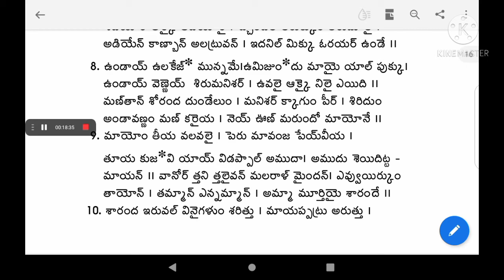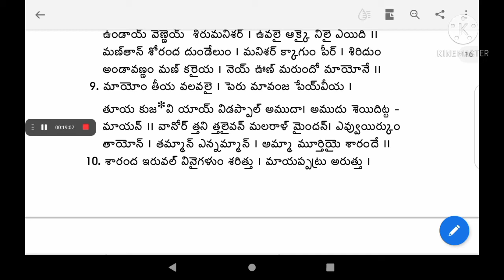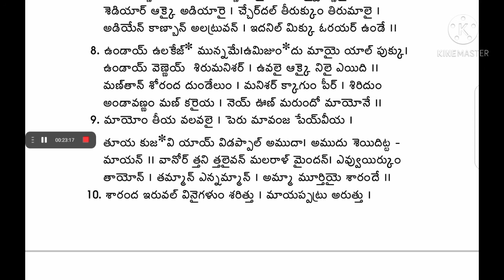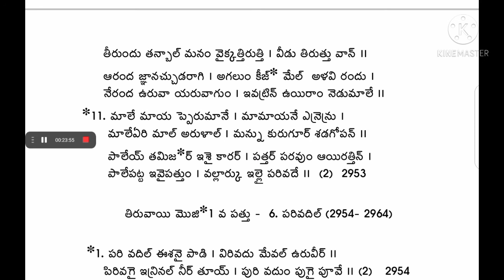3 తిరువాయ్ మొజి* 1-4,5 సంత ( Learn Tiruvaimozi 1-4,5).See playlist 'Divyaprabandha' for more Videos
ఈ వీడియో అస్మదాచార్యవర్యులు శ్రీమాన్ అష్టభుజ శ్రీనివాస్ నరశింహన్ స్వామికి అంకితం
తిరువాయ్ మొజి* learning series లో ఇది 3వ వీడియో. ఇప్పుడు 1వ పత్తులో 4,5 దశకాలు నేర్చుకోండి.

నాలాయిర దివ్య ప్రబంధంలోని నాల్గవ ఆయిరం నమ్మాళ్వార్ అనుగ్రహించిన తిరువాయ్ మొజి* నేర్చుకునేందుకు చేసిన వీడియో లలో ఈ మూడవ వీడియోలో 1వ పత్తు లో 4,5 దశకాలు నేర్చుకుంటారు. సరళమైన తెలుగు లిపి లోని తిరువాయ్ మొజి ని చూస్తో ఒకసారి చెప్పిన దాన్ని మీరు అనేందుకు వీలుగా చేయబడింది.

Tiruvaimozi is fourth Ayiram of Nalayira Divyaprabandham. As apart of learning Tiruvaimozi, this is the third video covering 1st Paththu - dasakams 4 and 5 and displaying those Pasurams in Telugu script in the background.